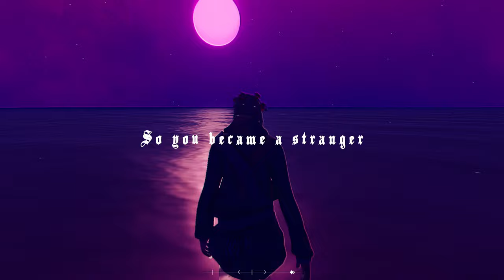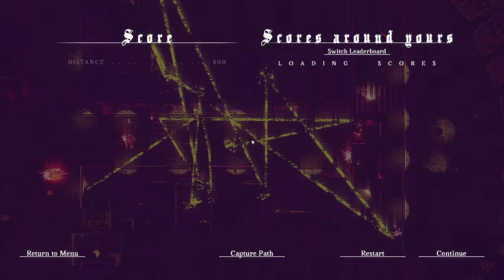SB Plays Children of the Sun 02 - Taking It Out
On them, I mean!

On a deadly road trip into darkness, control the path of a single bullet and unleash a fury of vengeance on the sinister cult that ruined your life in this tactical puzzle-shooter.